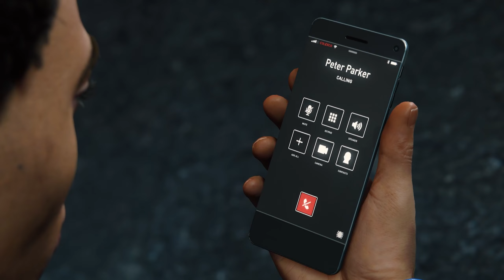Marvel's Spider Man Remastered (PS5) Gameplay Part 19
Marvel's Spider Man Remastered (PS5) Gameplay Part 19. Marvel's Spider-Man Remastered is a action-adventure game developed by Insomniac Games and published by Sony Interactive Entertainment. Based on the Marvel Comics superhero Spider-Man, it is inspired by the long-running comic book mythology and adaptations in other media. In the main storyline, the super-human crime lord Mister Negative orchestrates a plot to seize control of New York City's criminal underworld. When Mister Negative threatens to release a deadly virus, Spider-Man must confront him and protect the city while dealing with the personal problems of his civilian persona, Peter Parker.